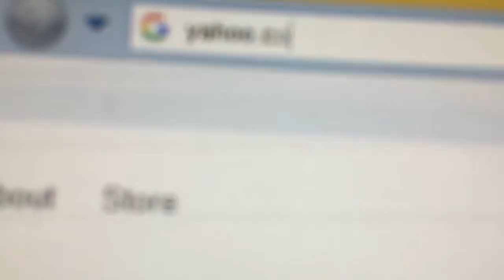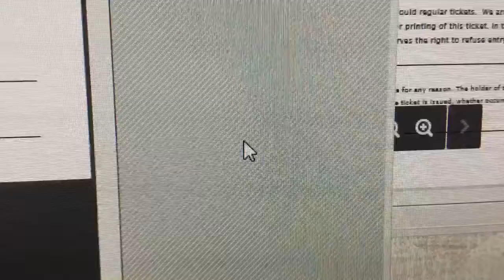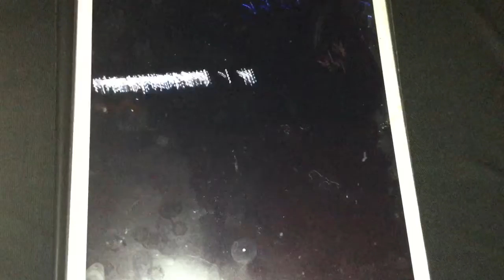12-19-17, Denver Zoo Lights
Amazing Christmas lights display.